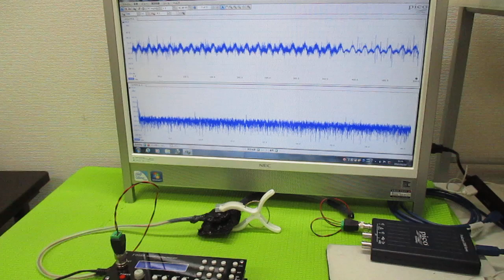超音波発振プローブを利用した超音波制御技術 ultrasonic-labo